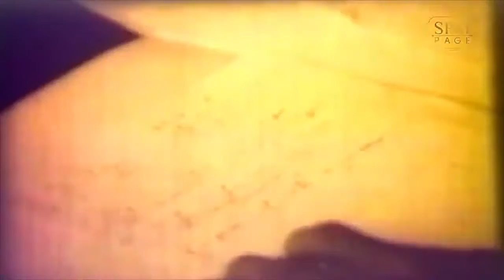វីដេអូ៖ «គោលនយោបាយ ឈ្នះ ឈ្នះ នាំមកនូវការបង្រួបបង្រួមជាតិ សន្តិភាព និងការអភិវឌ្ឍ»